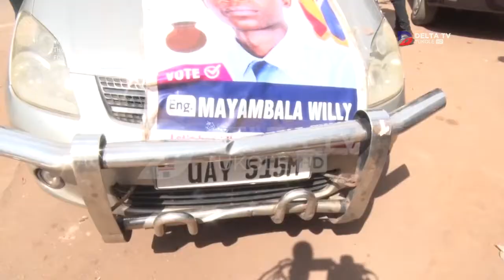MUNONDE NYUSE UGANDA - WILLY MAYAMBALA: KASIBANTE YE AGAMBA ABANTU E 200 TEBAMALA